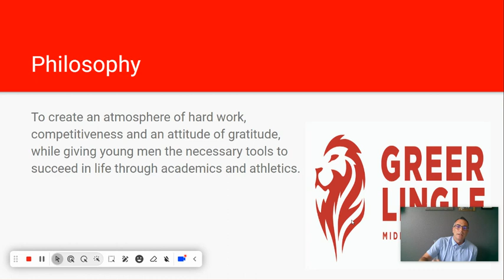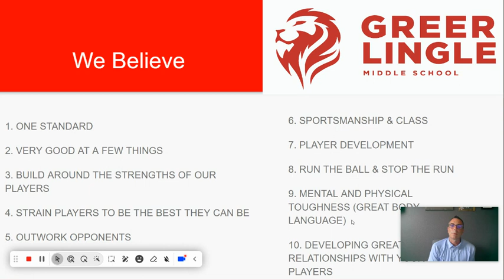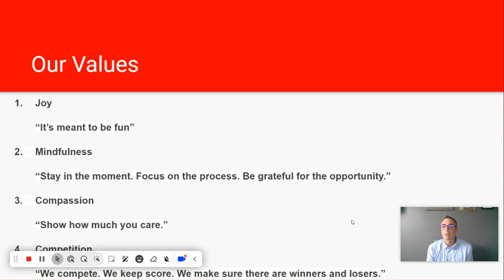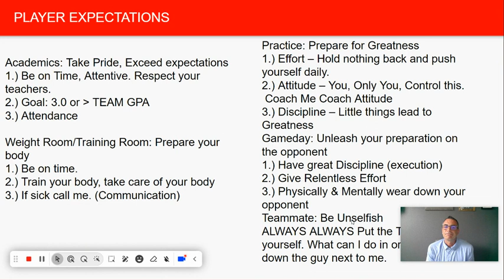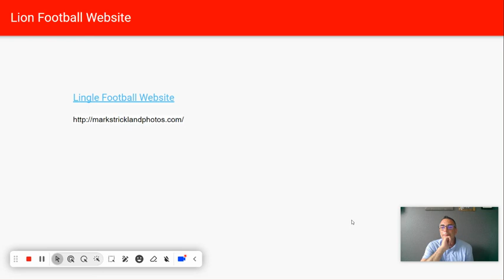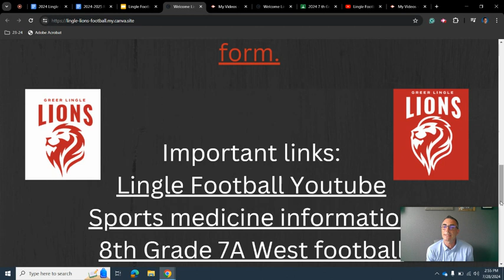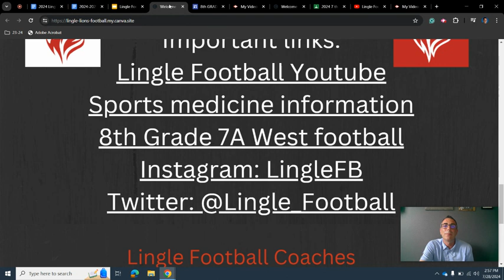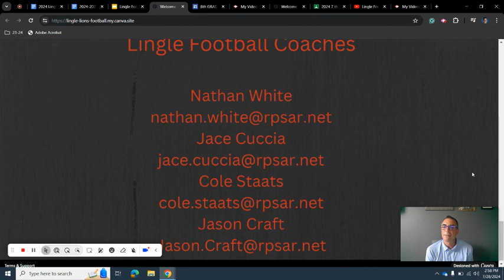2025 Parent Meeting